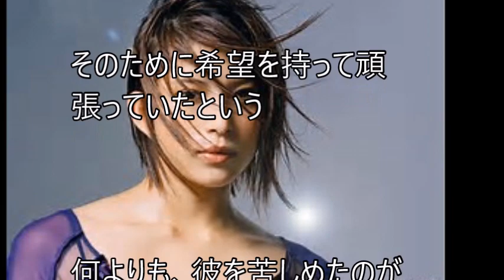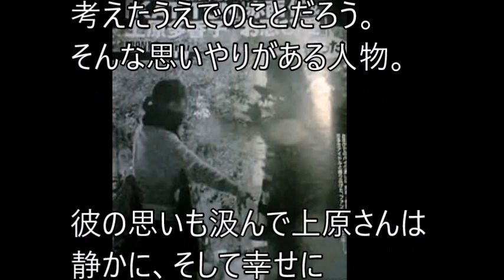【驚き】上原多香子が突然の休養宣言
元SPEEDの上原多香子が無期限の休養宣言理由はやはり
【衝撃】上原多香子の不倫LINEが公開…LINEの内容とキス写真が残酷すぎる...